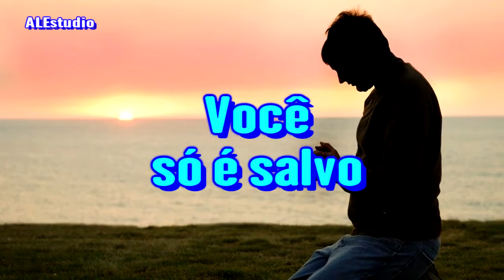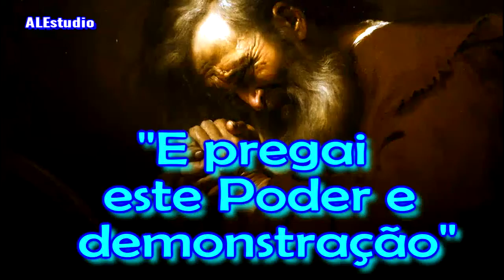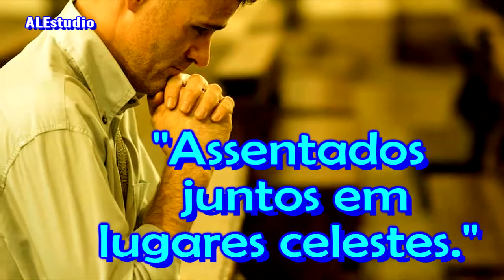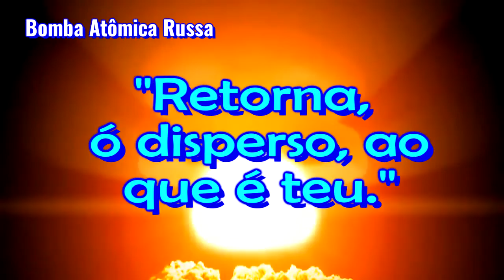Temos Que Ter Sinais! - Ir. Branham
A Marca da Besta.    .
 54-0513.
Jeffersonville Indiana E.U.A.